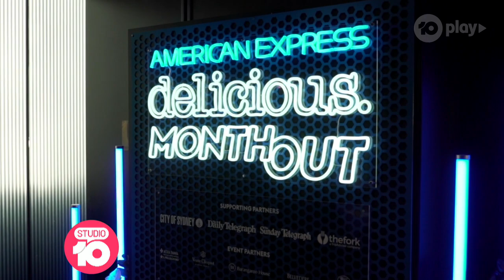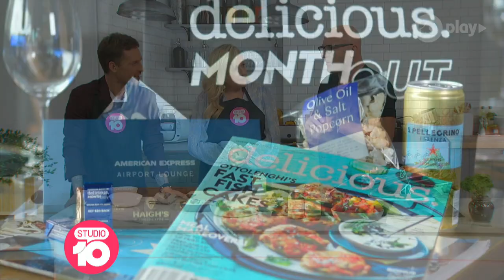Chef Matt Moran’s Rhubarb And Strawberry Crumble Recipe | Studio 10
Why not warm up inside, when it's cold outside - with a delicious winter dessert! Joining us in the kitchen is Matt Moran, with one of his cosy winter desserts.